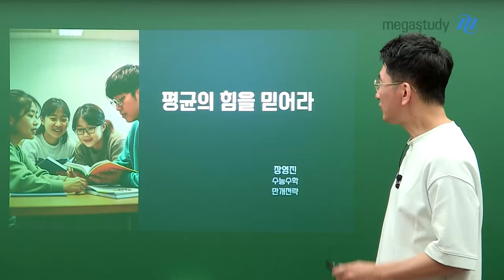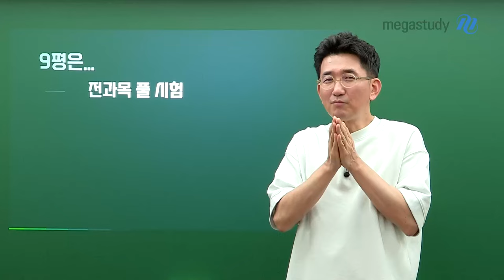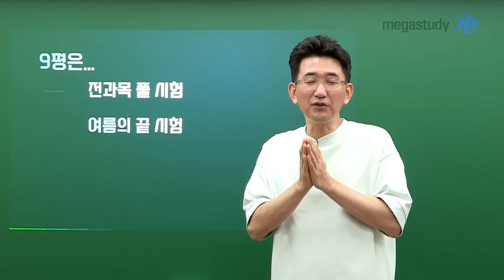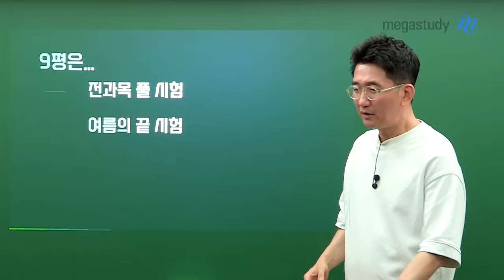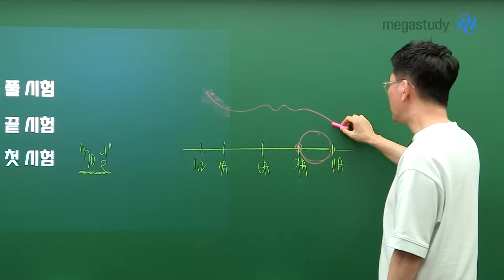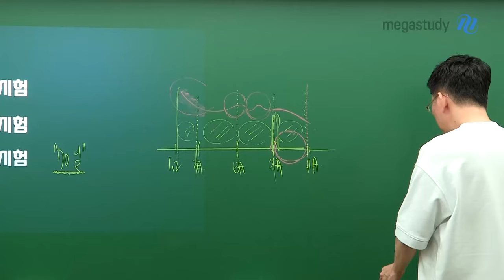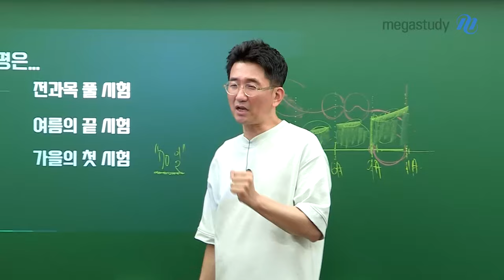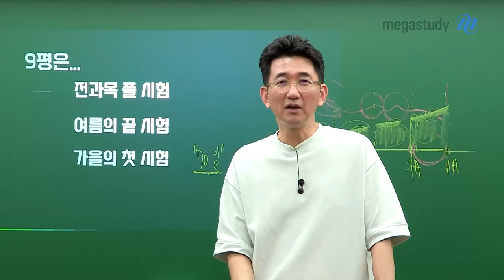[메가스터디] 수학 장영진쌤 - 평균의 힘을 믿으세요!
여러분, 평균의 힘을 믿으세요.
여러분이 지금까지 공부한 모든 학습이 평균을 이루고 있습니다.

수능까지 대략 70일이 남은 지금,
시기적으로 가장 중요한 파이널 첫 시기입니다.
이 시기 흔들리지 않고 학습의 평균을 높이면, 분명 좋은 결과가 있을 것입니다.